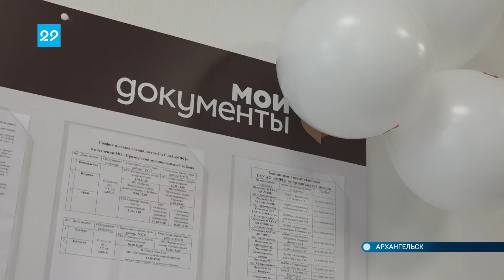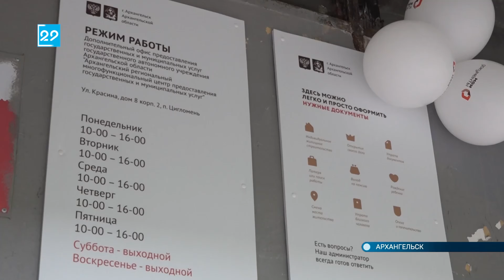10.06.2022 В Цигломени открыли дополнительный офис МФЦ